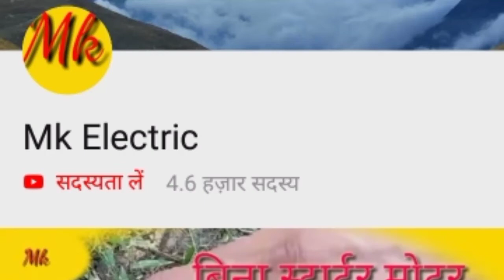what is v6 and v4 submersible motor in hindi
about me

hello my  is mukesh gocher i am electrician

about video

दोस्तों इस वीडियो में मैने v6 and v4 submersible motor के बारे जानकारी दी है आशा है आपको वीडियो पसन्द आए गा

               thanks

topics

deference in v4 and v6 submersible motor
types of submersible motor
what is v4 submersible motor
what is v6 submersible motor